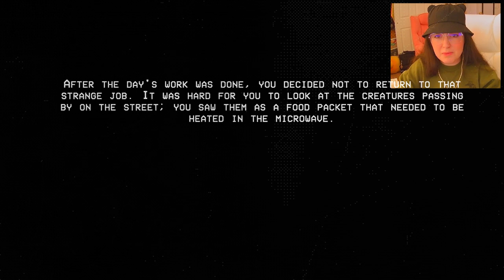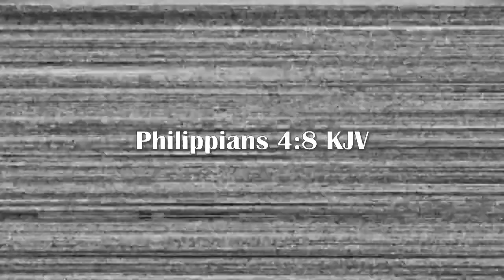How Animals Were ACTUALLY Created (100% REAL)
Learn about how our favorite critters were brought to life by a microwave and vending machine!

Creature Packets is a game about cooking tiny creatures. Using a microwave, you can bring creatures from packets to life.  Use blender to explore new substance packages to cook even more creatures.

The game was made in 72 hours for Ludum Dare 56 on the theme "Tiny creatures.